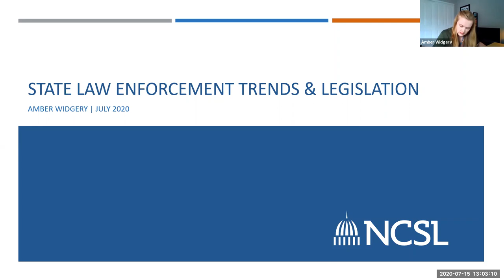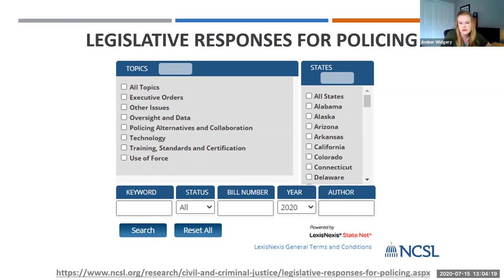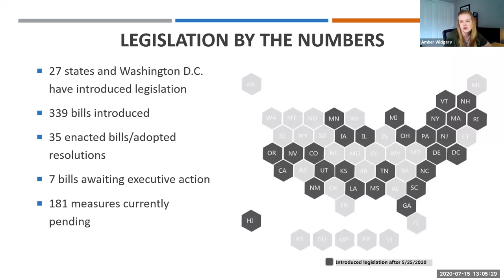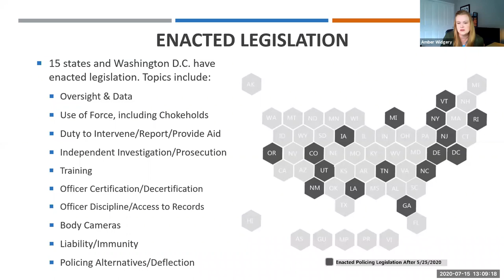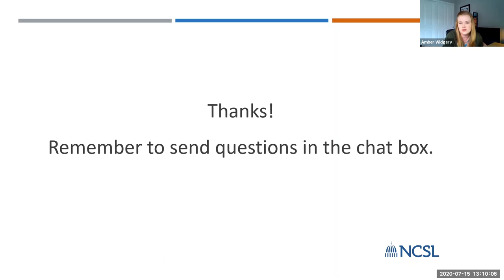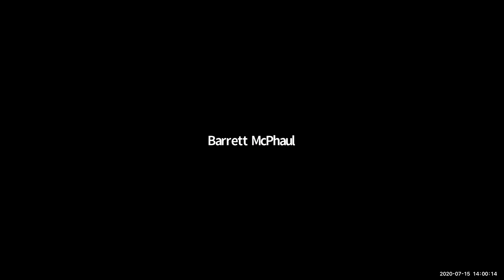Overview of State Law Enforcement Initiatives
Use of force, and particularly deadly force, by law enforcement officers across the states is driving national conversations about policing policy and the impact that state laws can have on local law enforcement policies and actions. Learn about existing state oversight, regulation and recent trends from Amber Widgery, NCSL Criminal Justice program principal, and hear from Colorado State Representatives Leslie Herod and Matthew Soper about the recently enacted bipartisan legislation, SB 217.

Speakers:

Amber Widgery – program principal, NCSL
Colorado State Representative Leslie Herod (D)
Colorado State Representative Matthew Soper (R)